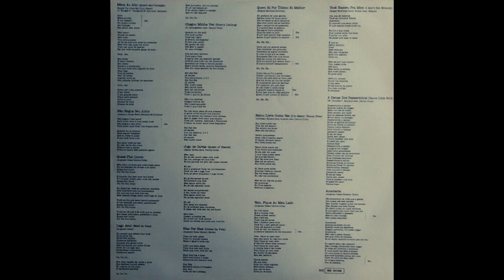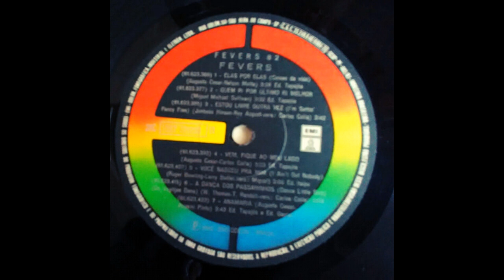Quem Ri Por Último Ri Melhor (The Fevers|1982)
08 Quem Ri Por Último Ri Melhor (The Fevers|1982)

Faixa do LP The Fevers, "Fevers 82", do ano de 1982.

CONTEÚDO DO DISCO COMPLETO:
LADO A - 01 Mãos Ao Alto (Quero Seu Coração) / 02 Não Negue O Seu Amor / 03 Quase Fico louco / 04 Lago Azul (Melô Do Pato) / 05 Chegou Minha Vez / 06 Jogo De Cartas / LADO B - 07 Elas Por Elas (Coisas Da Vida) / 08 Quem Ri Por Último Ri Melhor / 09 Estou Livre Outra Vez / 10 Vem Fique Ao Meu Lado / 11 Você Nasceu Para Mim / 12 A Dança Dos Passarinhos / 13 Anamaria.